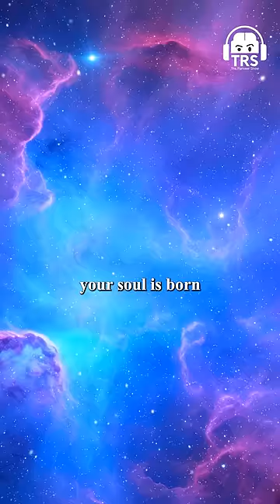How Does Sita Maa Teaches Us The Value Of Feminine Energy?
🎧 Listen To TheRanveerShow On Spotify

This podcast was recorded on 16th January’2024 at The Ranveer Show studio.

This is a very special episode where I will open up to you all about my spiritual journey and how I discovered the very being of Shree Hanuman. In this solo podcast, I will talk about the impact of Ramayan on my life and what I learned from Shree Ram, Laxman & Hanuman Ji.

In this episode, I will talk about the very first time I got introduced to Shree Hanuman after getting into a life-threatening accident. From that moment I recognized the ultimate power of Hanuman Ji and how he has guided me through every thick and thin. Ramayan has been a guiding force in my life and possibly in a lot of your lives.

The unbreakable bond between Shree Ram and Laxman has given us the meaning of brotherhood and the love that Mata Sita and Shree Ram shared has guided the relationship of many people. So, let’s dive into the learnings of Ramayan and navigate our life through that.